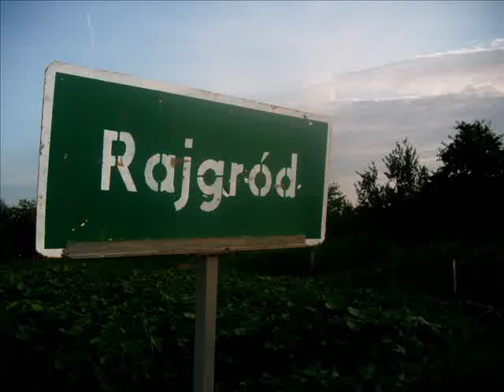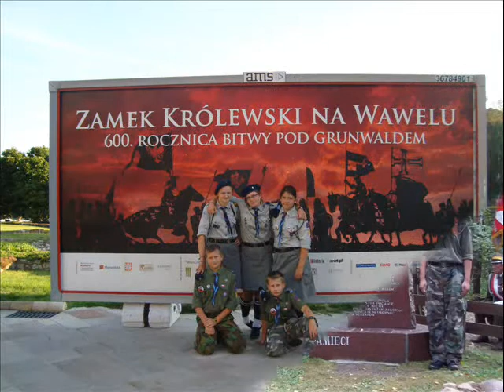4 RDH 'Ora et Labora' ZHP film naborowy RAJGRÓD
film naborowy 4 Rajgrodzkiej Drużyny Harcerskiej ''Ora et labora'' im. bł.ks.phm.St.W.Frelichowskiego.